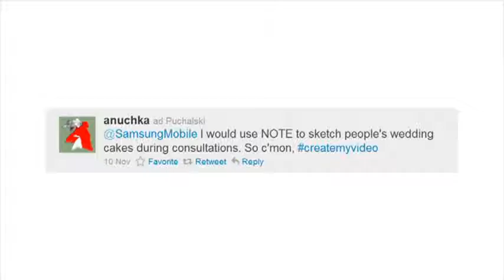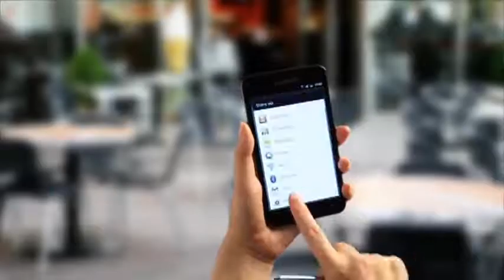PHONGCACHMOBILE -GALAXY Note - Sự sáng tạo.flv